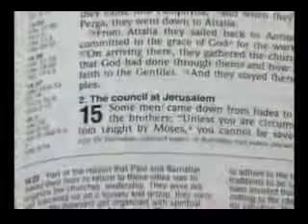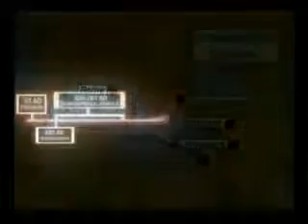די אלטע אמונה קירך - דאַקיומענטערי טייל 1/3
ווי אַלט איז די ארטאדאקס אמונה?

 אויב איר זענט אַ לוטהעראַן, דיין רעליגיע איז געגרינדעט דורך מארטין לוטער, אַן עקס-מאָנק פון די קאַטהאָליק קהילה, אין דעם יאָר 1517.

אויב איר געהערן צו די קהילה פון ענגלאַנד, דיין רעליגיע איז געגרינדעט דורך מלך הענרי ווייי אין די יאָר 1534 ווייַל די פּאָפּע וואָלט נישט שענקען אים אַ גט מיט די רעכט צו שייַעך-חתונה.

אויב איר זענט אַ באַפּטיסט, איר שולדיק זייַן די טענאַץ פון דיין רעליגיע צו יוחנן סמיט, וואס לאָנטשט עס אין אמסטערדאם אין 1606.

אויב איר זענט אַ מעטאַדיסט, דיין רעליגיע איז געגרינדעט דורך יוחנן און טשאַרלעס וועסלי אין ענגלאַנד אין 1774.

אויב איר זענט אַ מאָרמאָן (יענער טאָג סיינץ), יוסף סמיט אנגעהויבן דיין רעליגיע אין פּאַלמיראַ, ניו יארק, אין 1829.

אויב איר דינען מיט די ישועה מיליטער, דיין סעקטע אנגעהויבן מיט וויליאם בוט אין לאָנדאָן אין 1865.

אויב איר געהערן צו איינער פון די רעליגיעז אָרגאַניזאַציעס באקאנט ווי "קהילה פון די הנוצרי, פּענטעקאָסטאַל בשורה," "האָלינעסס קהילה," אָדער "דזשעהאָוואַה ס עדות," דיין רעליגיע איז איינער פון די הונדערטער פון נייַ סעקץ געגרינדעט דורך מענטשן ין דער פאַרגאַנגענהייַט הונדערט יאר .

אויב איר זענט רוימער קאַטהאָליק, דיין קירך שערד דער זעלביקער רייַך אַפּאָסטאָליק און דאַקטראַנאַל ירושה ווי די ארטאדאקס קהילה פֿאַר דער ערשטער טויזנט יאר פון זייַן געשיכטע, זינט בעשאַס דער ערשטער מיללענניום זיי האבן איין און די זעלבע קהילה. לאַמענטאַבלי, אין 1054, די פּאָפּע פון ​​רוים רייסט אַוועק פון די אנדערע פיר אַפּאָסטאָליק פּאַטריאַרטשאַטעס (וואָס אַרייַננעמען קאָנסטאַנטינאָפּלע, אלעקסאנדריע, אנטיאכיע און ירושלים), דורך טאַמפּערינג מיט דער אָריגינעל קרעעד פון די קהילה, און קאָנסידערינג זיך צו זייַן ינפאַלאַבאַל. אזוי דיין קירך איז 1,000 יאר אַלט.

אויב איר זענט ארטאדאקס קריסטלעך, דיין רעליגיע איז געגרינדעט אין דער יאָר 33 לויט יאָשקע משיח, דער זון פון גאָט. עס האט נישט געביטן זינט אַז צייַט. אונדזער קירך איז איצט כּמעט 2,000 יאר אַלט. און עס איז פֿאַר דעם סיבה, אַז אָרטאַדאַקסי, די קהילה פון די שליחים און די אבות איז געהאלטן די אמת "איין רוח קאַטהאָליק און אַפּאָסטאָליק קהילה." דאס איז די גרעסטע לעגאַט וואָס מיר קענען פאָרן אויף צו די יונג מענטשן פון די נייַ מיללענניום.